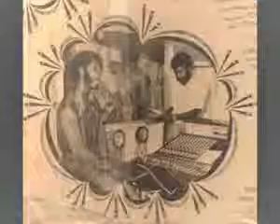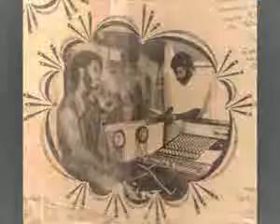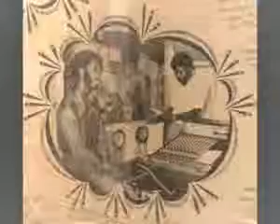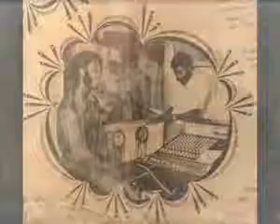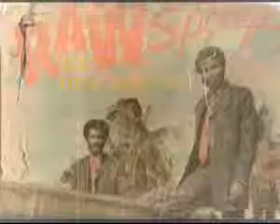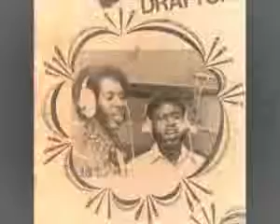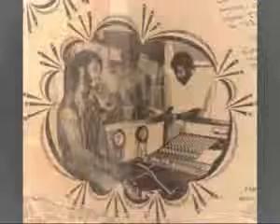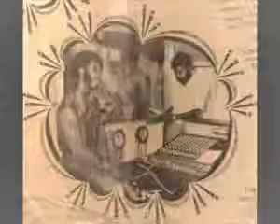The Draytons Two Raw Spouge - Disco Melser Records - Colombian Pressing Spouge 1973